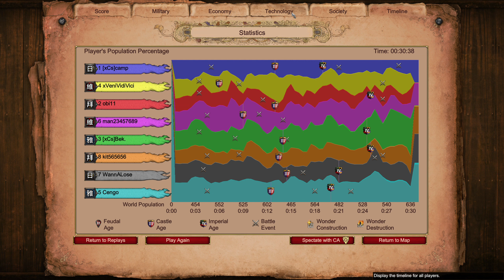Age of Empires II DE por match5, Voobly vs HK, mirror: HK pick 2 and Voobly pickc 2 cciv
HK picked: Maya Japan
Voobly picked: Byz Viking